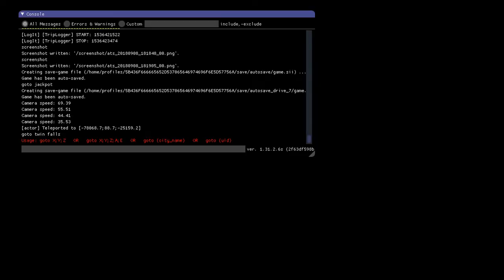Zagrajmy w American Truck Simulator Mapa Coast to Coast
Witajcie w kolejnym odcinku z ATS'a i dzisiaj pojedziemy sobie na mapie Coast to Coast.Bardzo polecam tę mapę dla posiadaczy ATS'a oraz New Mexico.